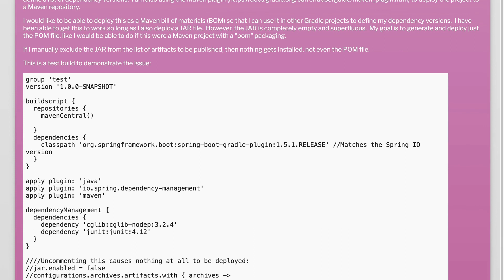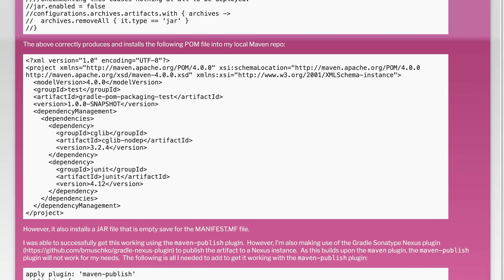Can I create a Maven POM-only (BOM) build using the Gradle maven plugin to be deployed to Nexus?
maven: Can I create a Maven POM-only (BOM) build using the Gradle maven plugin to be deployed to Nexus?

Related to: maven, gradle, nexus, spring-boot-gradle-plugin